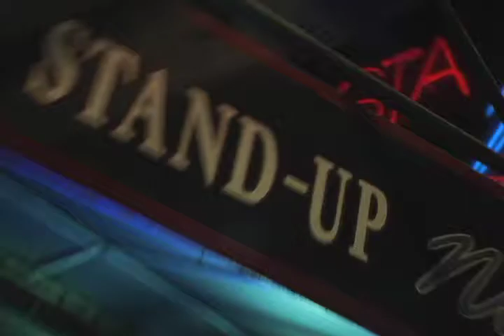NICKY SUNSHINE™ in MUSIC IS A JOKE™ PROMO